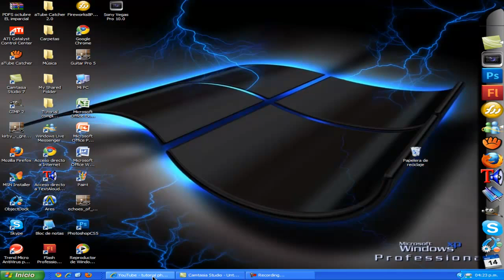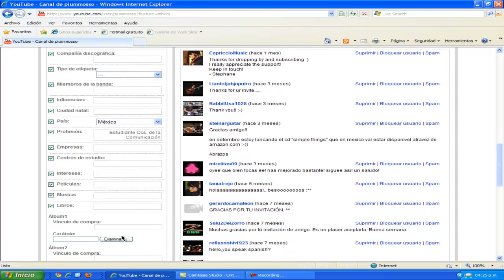2 datos curiosos de youtube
2 datos que quisas no conoscas de youtube y son utiles